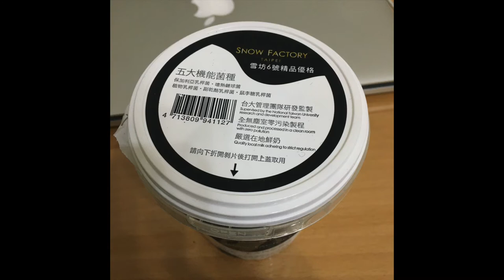2201B - Yogurt Circle Cup & Rectangle Cup Filling and Sealing Machine - SAT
現場驗收測試(Site Acceptance Test, SAT)

Serial 機器編號: 3536
Model 型號: 2201B
Drawing NO. 圖號: 19CBAAA
MFG Date 出廠日期: 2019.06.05
Country 國家: Taiwan 臺灣
Agent 代理商: NA
Contract Packager 代工廠: NA
Client 客戶: Snow Factory 雪坊志業
User 買主: Snow Factory 雪坊志業
Product 產品: Yogurt 優格
Container 容器: Cup 杯子
Material 材質: PP
Dimension 尺寸:
L長 90 * W寬 72 * H高 120 mm
L長 110 * W寬 110 * H高 135 mm
Dia 口徑98 * H 高116 mm
Dia 口徑120 * H 高125 mm; Volume 容量: oz / ml / g
Capacity 產能: 15 - 20 CPM / 900 - 1,200 CPH